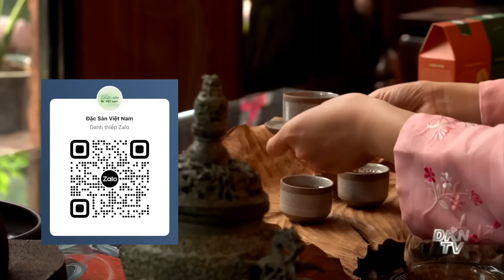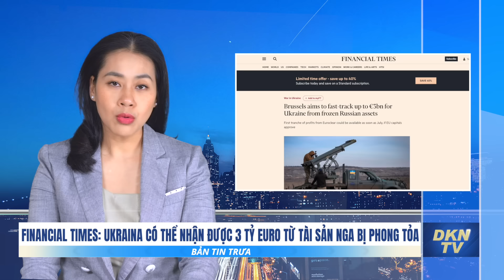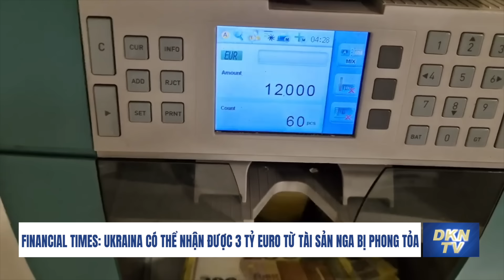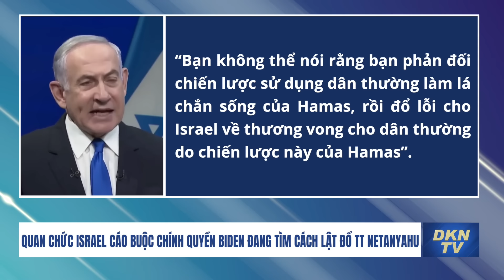Ukraina sẽ gây tổn thất cho Nga để trả đũa; Biden bị cáo buộc ‘tìm cách lật đổ’ Netanyahu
Bản tin trưa ngày 13/3:
0:00 Điểm tin
0:58 TT Zelensky tuyên bố Ukraina sẽ gây tổn thất cho nhà nước Nga để trả đũa
2:44 Nga tung video khai triển bom lượn, vũ khí được ca ngợi là nhân tố 'thay đổi cuộc chơi' trên tiền tuyến Ukraina
4:43 Financial Times: Ukraina có thể nhận được 3 tỷ euro từ tài sản Nga bị phong tỏa
6:39 Quan chức ‘rất cấp cao’ Israel cáo buộc chính quyền Biden đang tìm cách lật đổ Thủ tướng Netanyahu
10:12 Doanh nghiệp chuẩn bị ứng phó khi ông Trump dọa áp thuế 60% lên hàng Trung Quốc